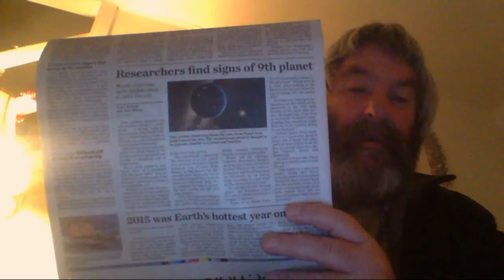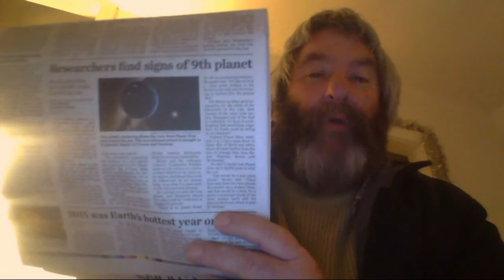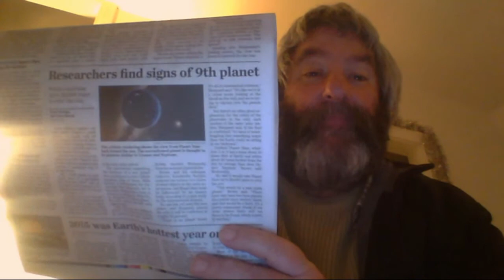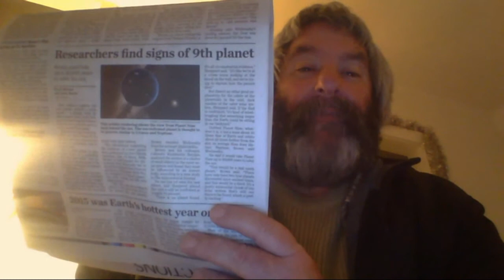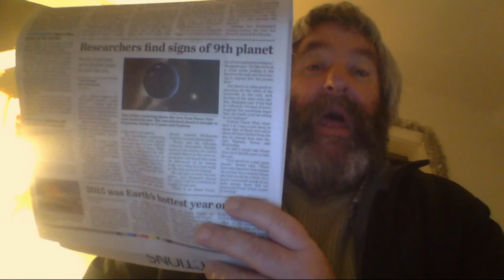This Is Not Planet X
Talking About A Planet That People Are Calling Planet X